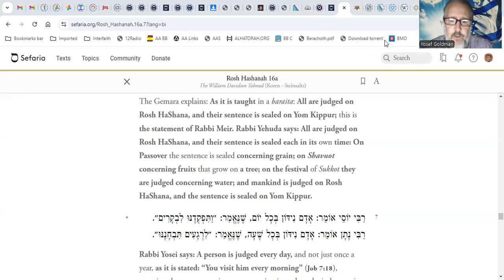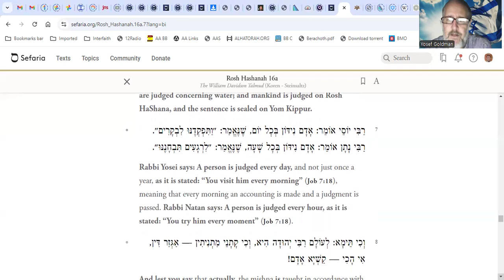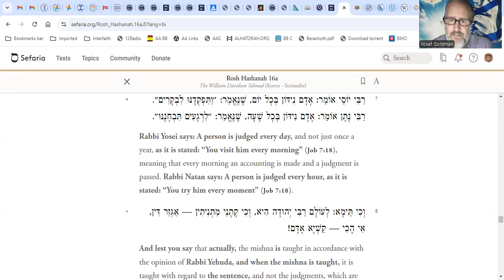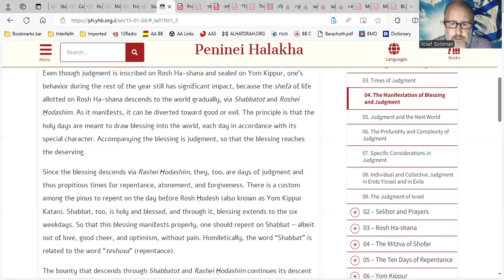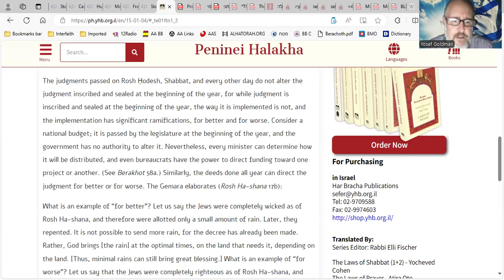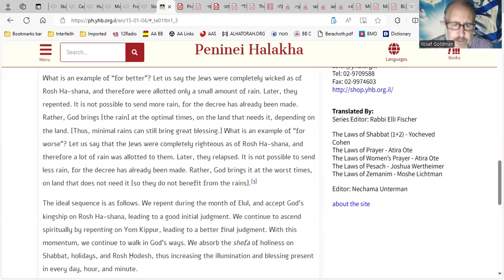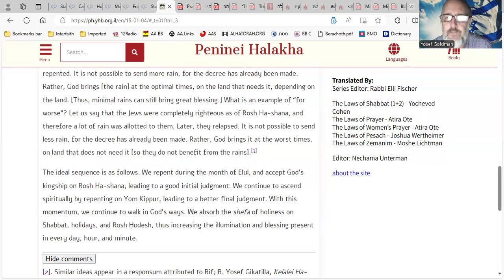Peninei Halacha – Manifestation of the Blessing & Judgment throughout the Year